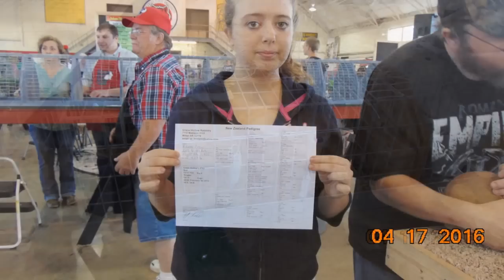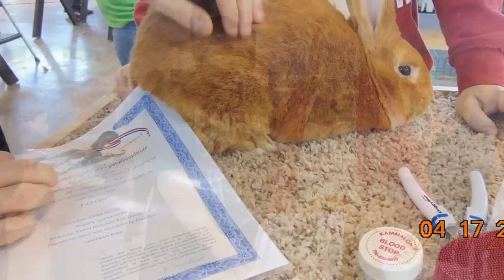Photo Montage from First NEARB Rabbit Show in Jonesboro, AR 4-23-2016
We were able to attend the first ever ARBA sanctioned rabbit show held in Jonesboro, AR.   We did not take any rabbits to show this time but we did pick up some rabbits to take home with us.  This video is simply a montage of many digital photos that we took that day.  We did set it to music to make it a little more entertaining.  We did take some video clips of some of the actual judging and hope to have those up for you real soon.  Before anyone says anything, the actual date of these photos was April 23 even though the date stamp says April 17.  The date was set wrong on my camera for some reason.